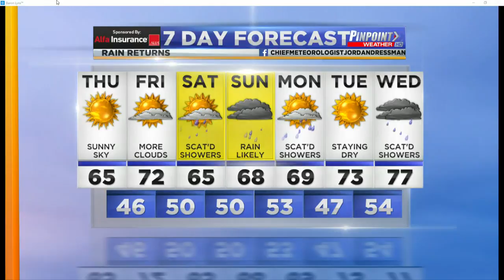Weather Forecast Wednesday, April 15, 2020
Another cold night before we finally begin to warm thing up!